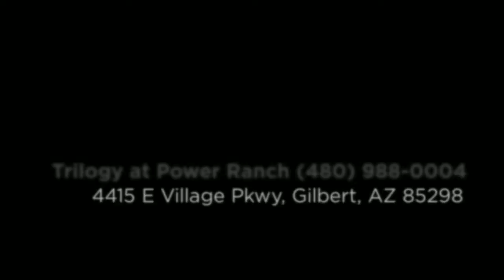Trilogy Golf Club at Power Ranch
Trilogy Golf Club at Power Ranch_/br_
4415 E Village Pkwy_/br_
Gilbert, AZ 85298_/br_